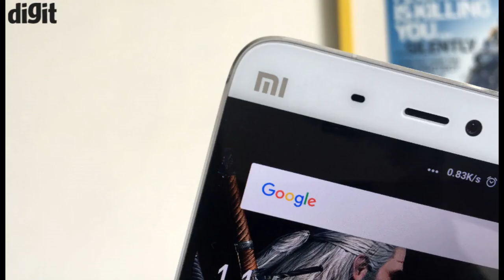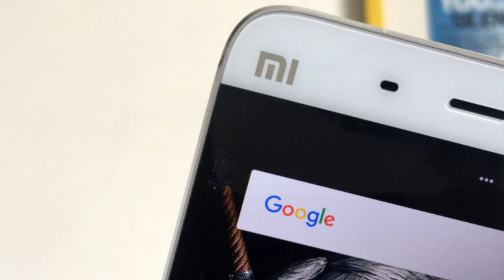Xiaomi Gaming Phone - Black Shark -Feature, Specs, Price & Launch Date हिन्दी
A new smartphone ‘Blackshark’ has been spotted in a benchmark listing xiaomi working on it since long.
Some of the key specs the AnTuTu listing uncovers include Snapdragon 845 SoC, 2160 x 1080 pixel display, and 8GB RAM.
reveals some other specs like Android 8.0 Oreo, and 32GB storage
Xiaomi as the Chine company owns backed Black Shark Technology Incorporated.